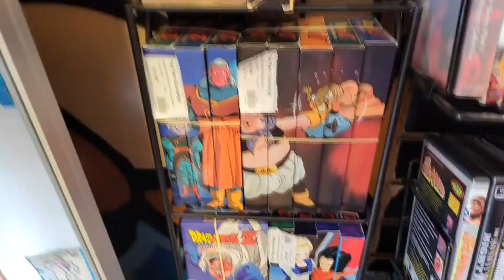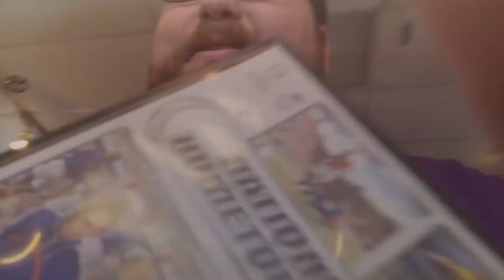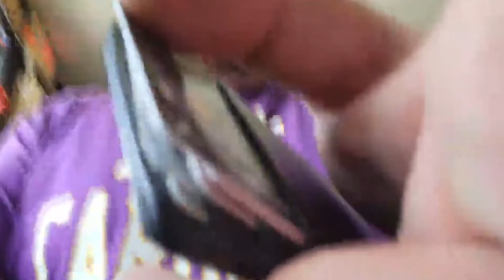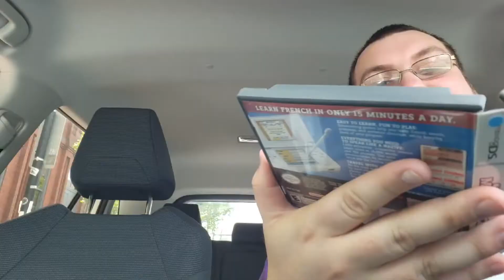Visiting Tech Exchange RVA!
I had to take a trip up north, so I decided to stop into a place I have been wanting to go to since the beginning of Covid! Well now I finally got my chance to do so, so here is how it went!